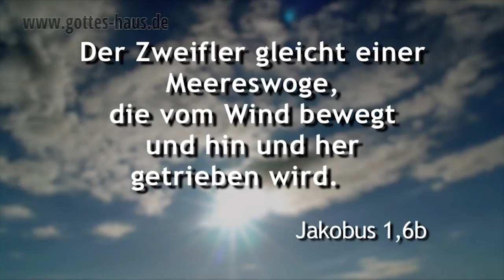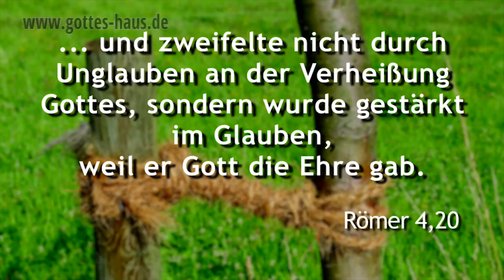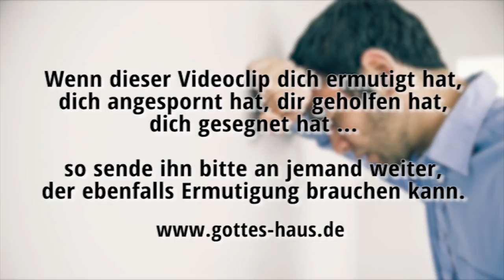Bezweifel einmal deine Zweifel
Die meisten Menschen geben ihren zweifelden und kritischen Gedanken ganz selbstverständlich und bereitwillig Raum in ihrem Denken. Sie hinterfragen diese Gedanken nicht, ja, in einer gewissen Weise vertrauen sie ihren Zweifeln. Doch das ist fatal. Denn wenn wir zweifeln, befinden wir uns auf einem äußerst instabilen Fundament.

Abraham … zweifelte nicht durch Unglauben an der Verheißung Gottes, sondern wurde gestärkt im Glauben, weil er Gott die Ehre gab.
Römer 4,20

Tut alles ohne Murren und Zweifel
Philipper 2,14

Der Zweifler gleicht einer Meereswoge, die vom Wind bewegt und hin und her getrieben wird.
Jakobus 1,6b